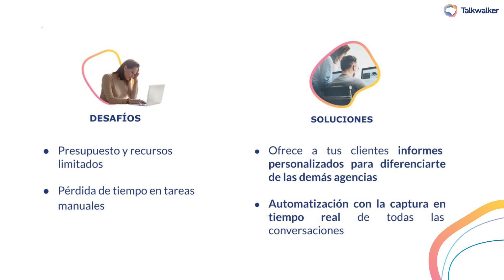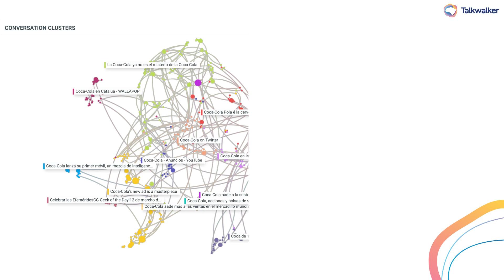Video Agencia Talkwalker Partners + Social Listening